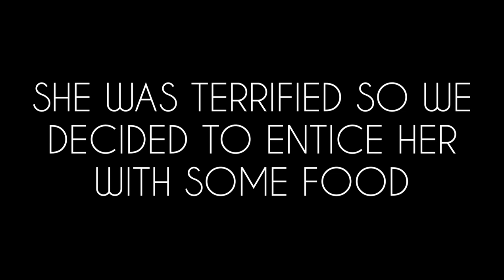FIRST 24 HOURS WITH 8 WEEK OLD PUG PUPPY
Ever wanted to see what the first 24 hours of owning a puppy looks like?

After years of discussion, scenarios and research, we decided to expand our family by welcoming a little pug puppy into our lives.

We will be documenting our journey together and posting a mixture of dog vlogs, updates and training videos.

As of this update, we've had Coco for 5 days and this was our first 24 hours.

Enjoy Cocos adventures 🐶🐕🐾